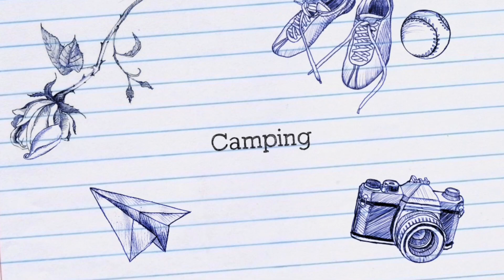My first summer at United state 🌿🌞